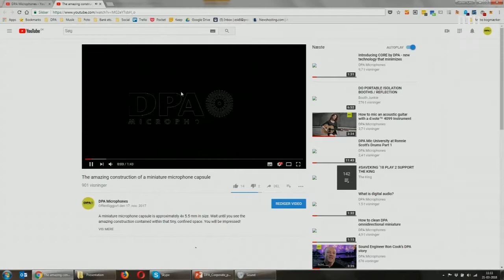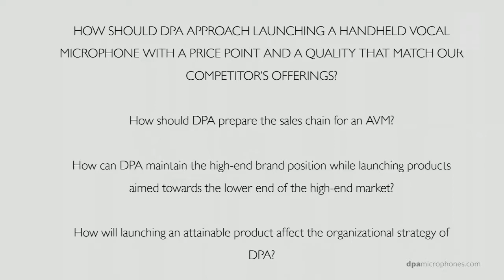Dpa Case Masterclass: Presentation, Analysis, and Live Q&A (Lecture 9)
University course in Technology, Economics, Management and Organisation
Language: English

Welcome back to our course, 'Technology, Economics, Management and Organisation'. In this session, we're diving deep into a special segment: the 'Case Presentation Dpa Q and A'.

In this video, we'll explore:
- A detailed presentation of the Dpa case, shedding light on its intricacies and key takeaways.
- An analytical breakdown of the case, integrating principles of technology, economics, management, and organisation.
- Real-world implications and lessons drawn from the Dpa case study.
- An interactive Q&A segment where we address pressing questions, curiosities, and insights from our course participants.

Whether you're a student keen on understanding the nuances of the Dpa case, a professional seeking to enrich your analytical toolkit, or simply someone passionate about business case studies, this lecture promises a blend of knowledge, interaction, and practical insights.

Join us in this comprehensive session, and let's unravel the complexities of the Dpa case together.

Feel free to adjust the description to better fit the specific content of your video or the style you're aiming for.